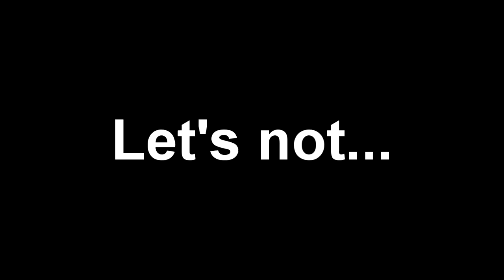Cook Serve Delicious part 4: I was robbed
No Oscar this time, and mega man's going to be on hold for a while